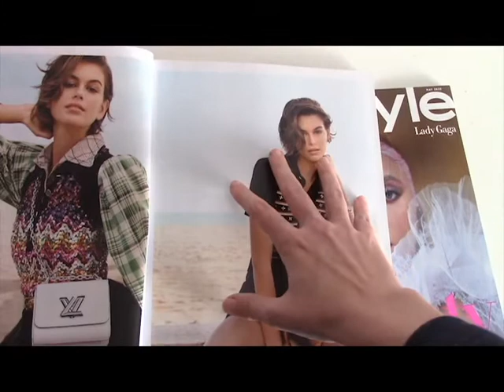Crushed - Ryerson Film Studies Portfolio 2021 [ACCEPTED]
A short film exploring the theme of 'transformation', in which the literal and figurative space between a girl and her object of desire is magnified.

Directed, shot and edited by Charlotte Turner
Starring Gemma Turner and John Burtt
Music composed by Charlotte Turner